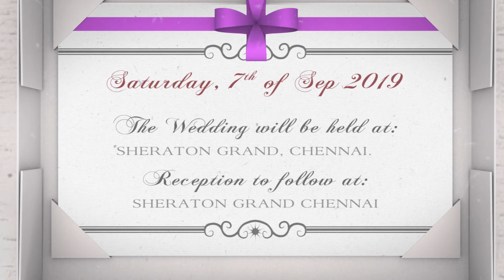E Invite For Wedding | Customized Photo E Card Wedding invite | Anantmaya.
Customized E-invitation card for wedding from the house of anantmaya.
Anantmaya is built around weddings and every beautiful memory that comes along.
As a business, we create and design wedding memorabilia. Beyond that simple fact,
we're a collection of ideas.

To view our entire range of products, Kindly